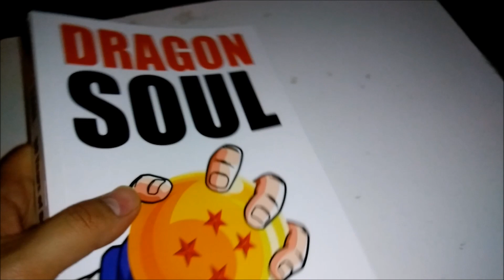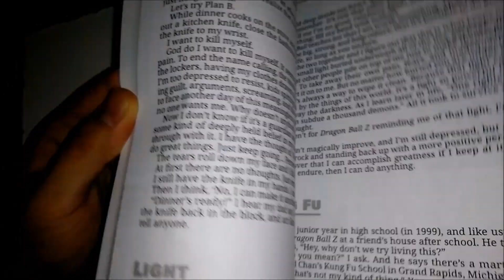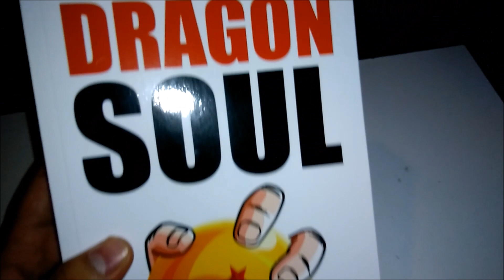Dragon Ball Dragon Soul Unboxing By Derek Padula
Here's my unboxing of Derek Padula's Dragon Soul Book!! Based on what I know of this book, this would be a very fun read for all you hardcore Dragonball fans! It'll definitely keep you entertained for a good while, and for only $20! Give it a look sometime :)